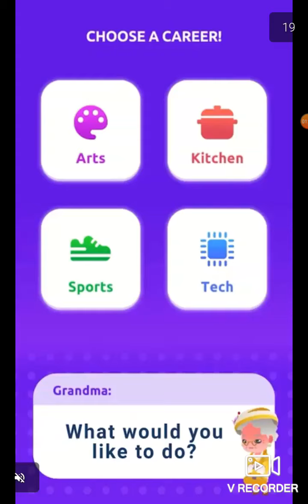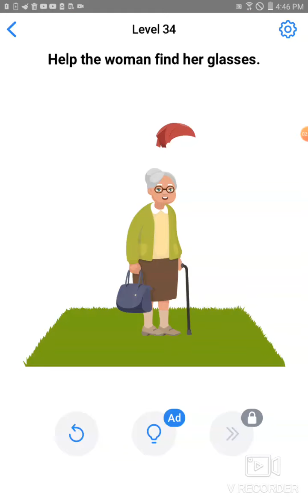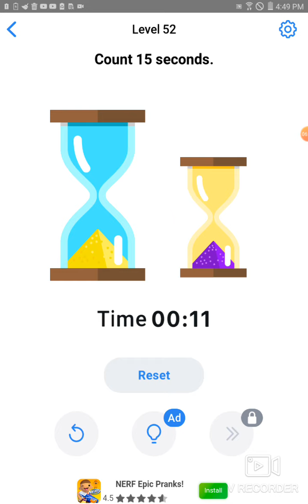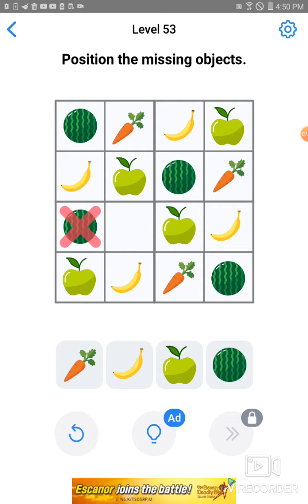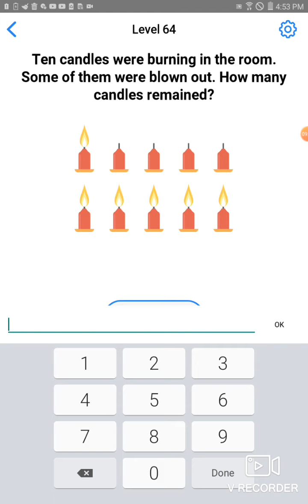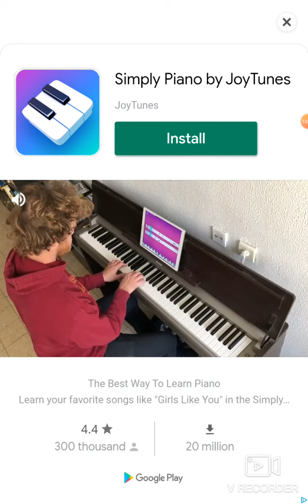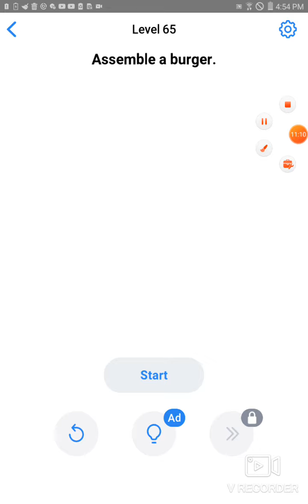Part two of the easy game